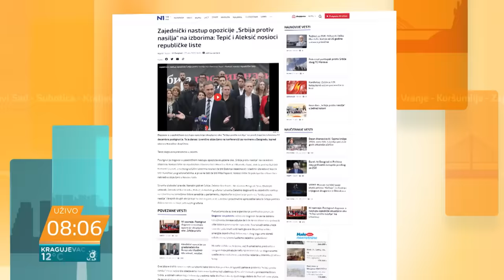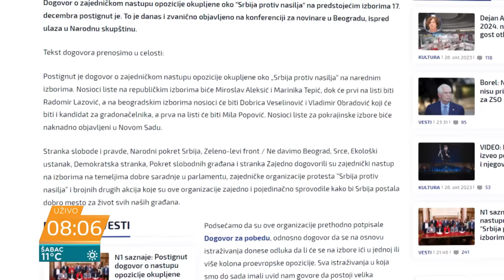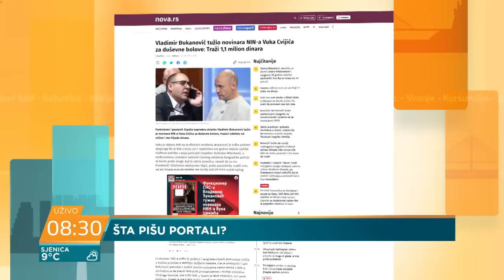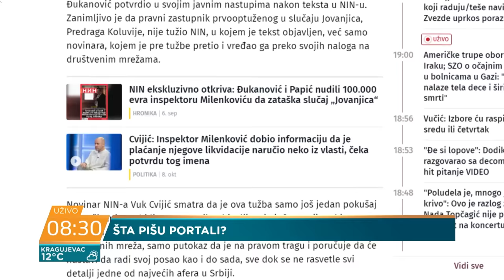Milan Ćulibrk: U ovoj zemlji će se stvari promeniti kad ljudi počnu da glasaju iz novčanika